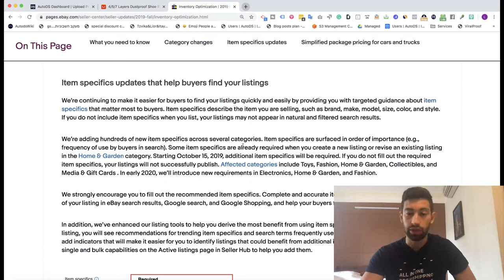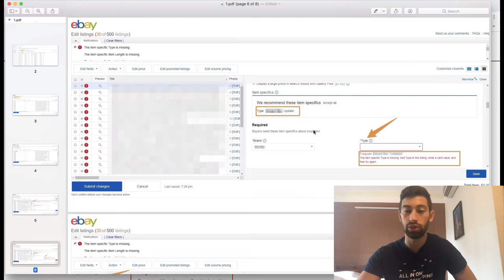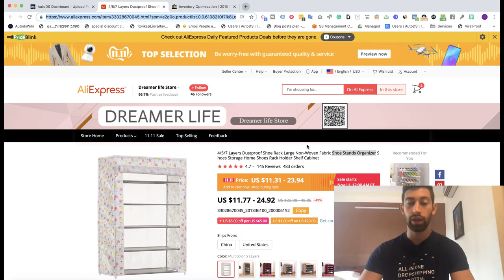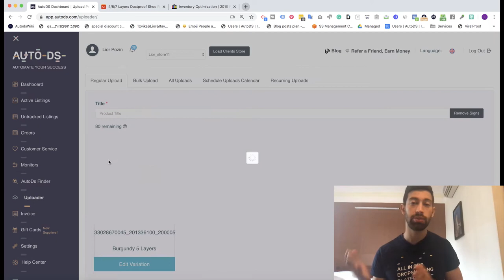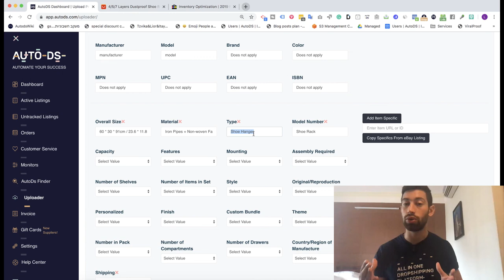eBay Item Specifics Issue: The Solution is Here! (Latest eBay’s Algorithm is Messing Your Listings)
eBay's latest fall update is messing your listings,
Watch the video to see how to handle this situation, and what we released on AutoDS that will help you with it.
Link to the article: